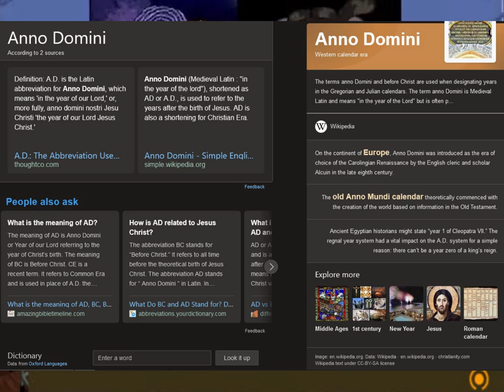We All've Been Fooled | Café Autumn